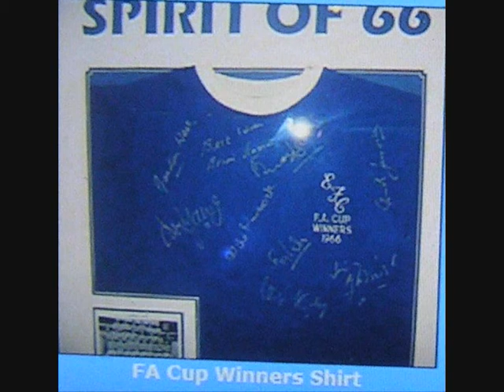SPIRIT OF 66